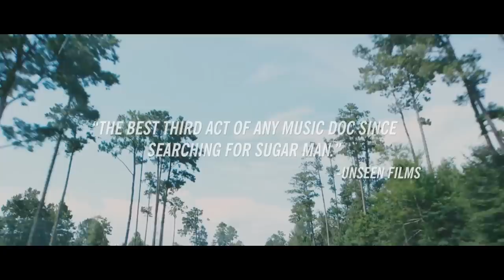Satan & Adam Trailer #1 (2019) | Movieclips Indie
Check out the new trailer for Satan & Adam directed by Scott Balcerek & V. Scott Balcerek!

Directed By: Scott Balcerek & V. Scott Balcerek
Synopsis: SATAN & ADAM chronicles the unlikely pairing of legendary one-man-band Sterling "Mr. Satan" Magee and harmonica master Adam Gussow. Shot over 20 years, the film showcases one of the greatest blues duos you probably never got a chance to see. Magee and Gussow came together on the streets of Harlem in the 1980s, a time when race relations in New York City were at an all-time low. From completely different worlds, these two musicians forged a lifelong relationship that showcases the unifying power of music.